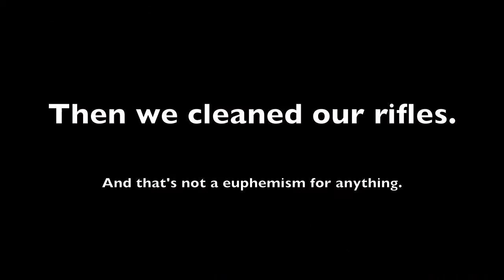Range Day with my MOSIN NAGANT!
I just bought my Mosin Nagant M91/30.  This was my first trip to the range with it.  My buddy Drew brought his M44 along for comparison.